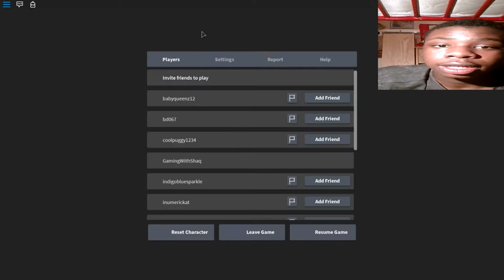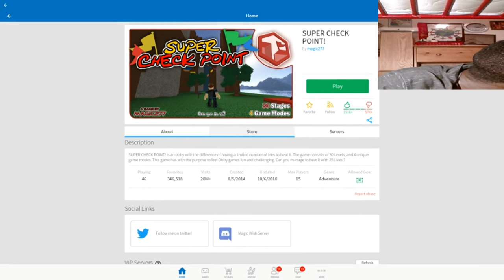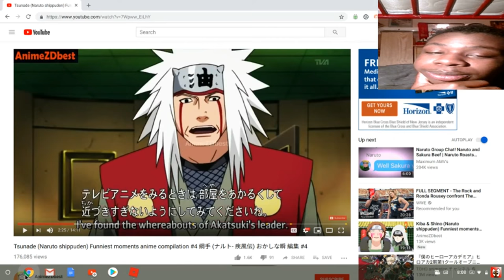THIS GAME MADE ME RAGE EVERY TIME I LOSE A LIFE( FACE CAM)!!